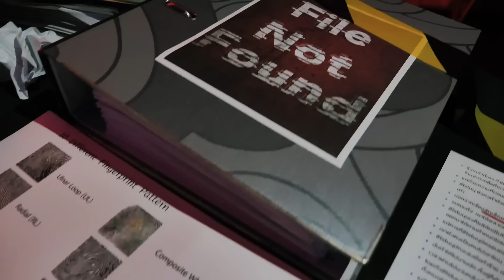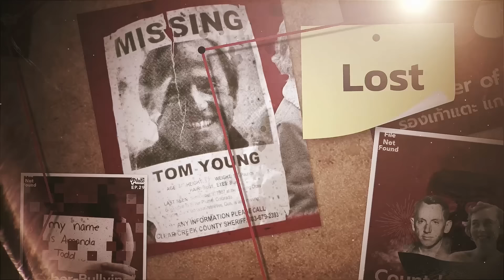คดีแสนสลด เครื่องบินดิ่ง นักบินคลั่ง | File Not Found EP.164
ปกติแล้วเวลาเกิดเหตุการณ์เครื่องบินตกนั้น เรามักจะพบว่าสาเหตุของเครื่องบินตกนั้นมักจะมาจากความผิดพลาดทางเทคนิค หรือปัจจัยอุบัติเหตุต่างๆ ที่ไม่สามารถควบคุมได้
แต่สำหรับเหตุการณ์เครื่องบินตกในวันที่ 9 กุมภาพันธ์ 1982 ของสายการบิน Japan Airlines นั้น พวกเขาไม่สามารถโทษใครได้เลยนอกจาก ตัวนักบินและพวกเขาเอง
คดีต่อไปนี้คือหนึ่งในคดีที่น่าสลดที่สุดในวงการการบินของโลก ที่ตอกย้ำให้ทุกคนตระหนักถึง สภาพจิตใจ ของนักบินที่จะมาเป็นกุมชะตาของคนมากกว่า 300 คนบนเครื่องบินลำหนึ่งนั้น มันมีความสำคัญมากเพียงใด รวมถึงไม่ควรมองข้ามเป็นอันขาด